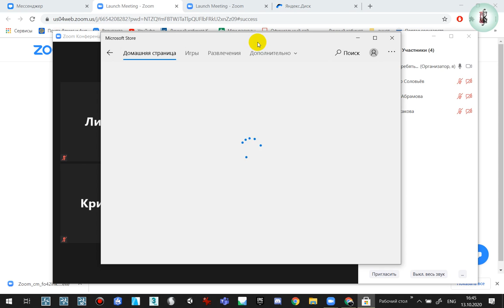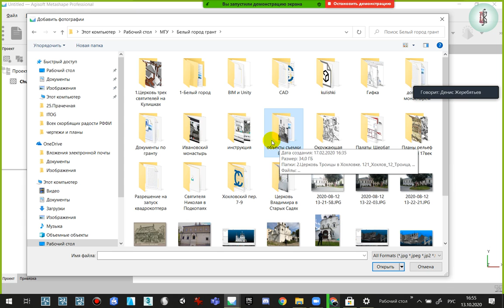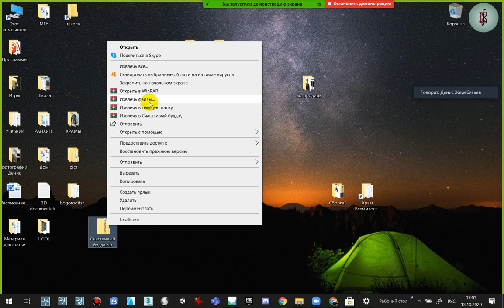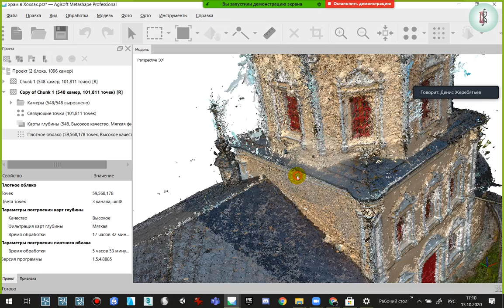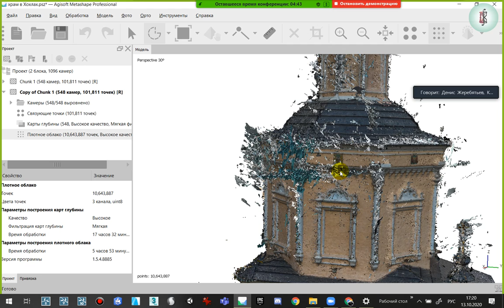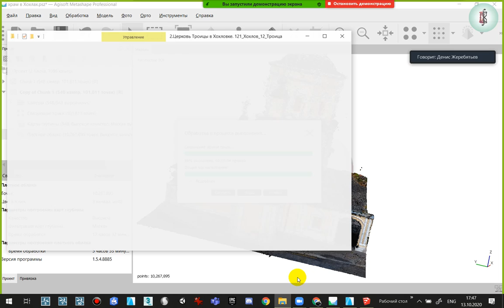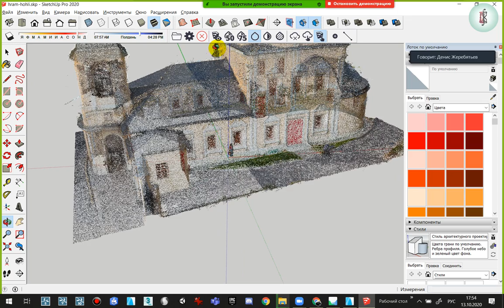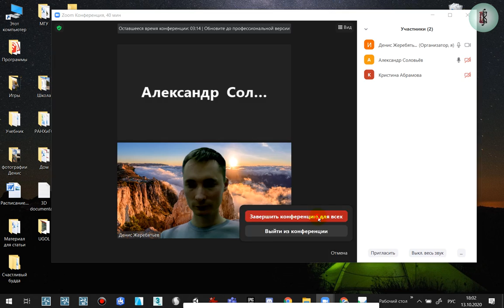Agisoft Metashape облако точек, импорт в ArchiCAD и SketchUp